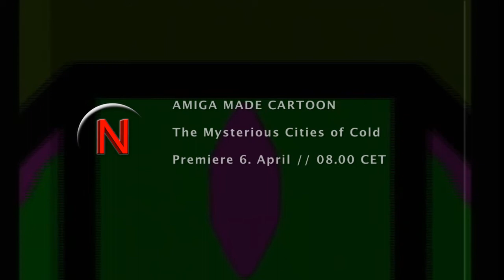TVNorden The Mysterious Cities of Cold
Amiga Made Cartoon, on TVNorden every Saturday at 08.00 from 6th of April